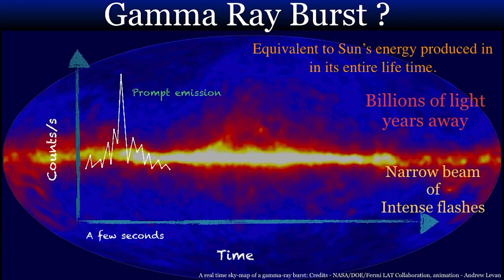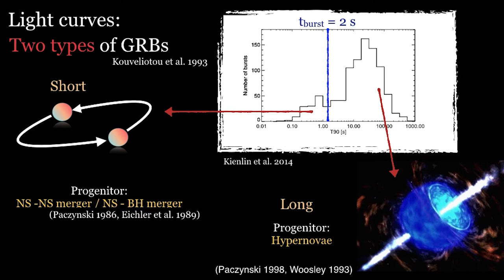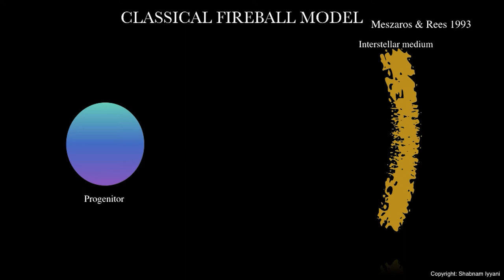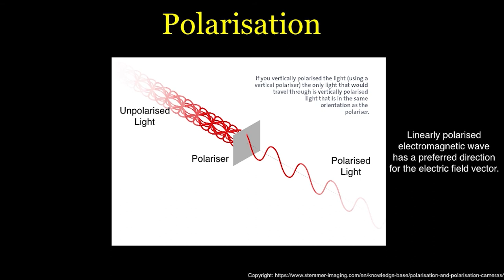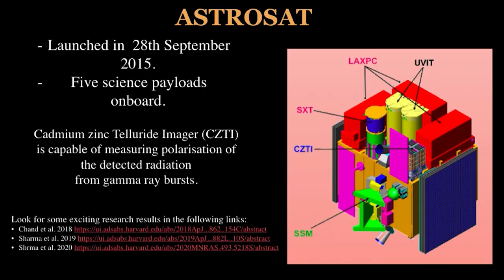Gamma Ray Bursts Explained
Gamma Ray Bursts Explained : Shabnam